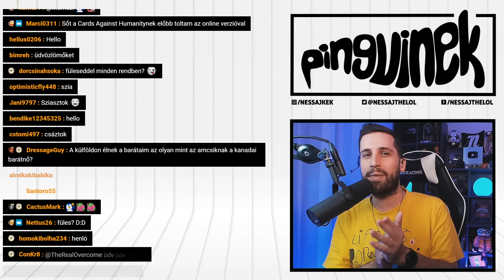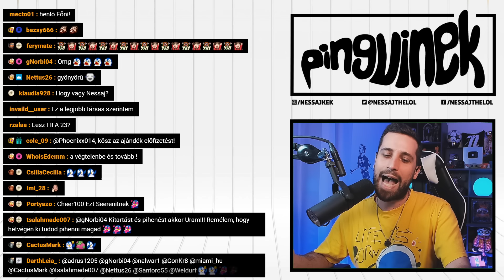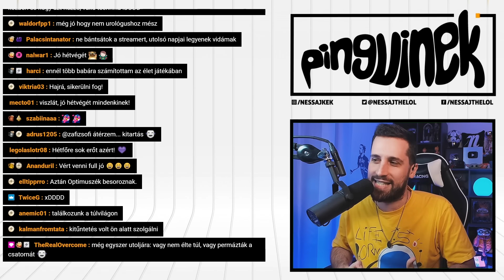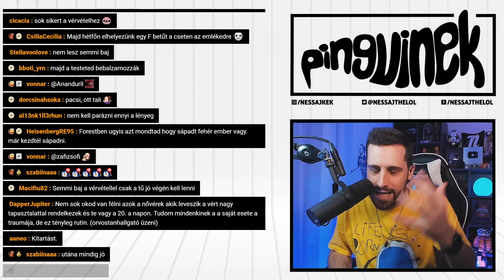EZ AZ ÉLET JÁTÉKA! 🎲 (ft. Sereenit, Hirx & Martin)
Ismét közös játékra hív Nessaj, Sereenit, Hirx és Martin, ezúttal az egyik legismertebb és legnépszerűbb társasjáték, a The Game Of Life online verziójában! 🐧